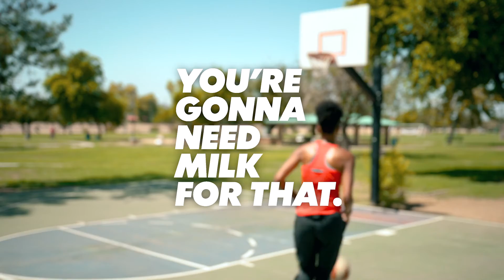"Back to Sports" with Bri Butler, RD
Former WNBA Player, Bri Butler is a Registered Dietitian and a Mom. She shares how Dairy products help fuel her and her family of growing athletes.